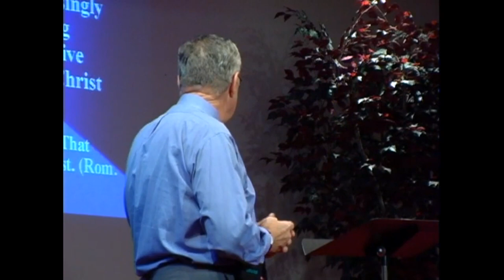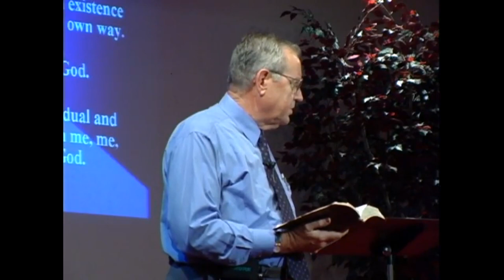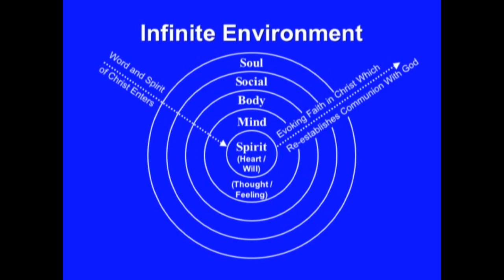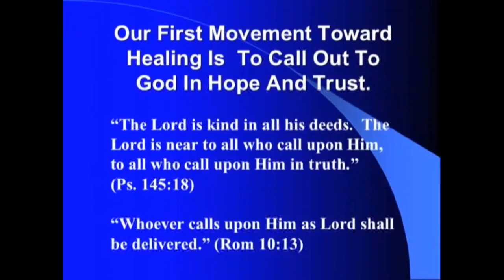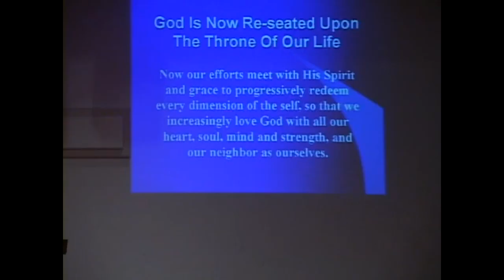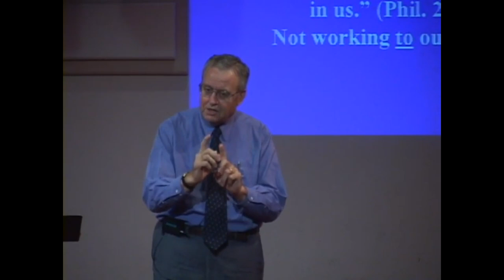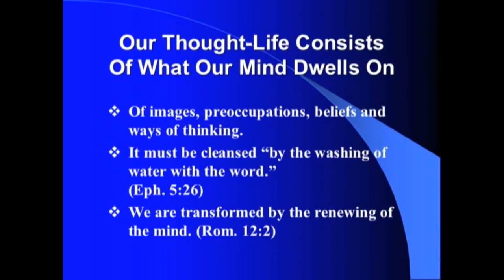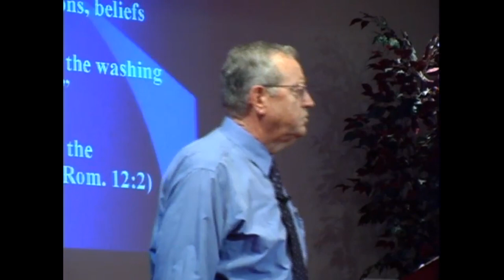Dallas Willard - Healing the Heart 2A- UNDERSTANDING THE WILL AND THE MIND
"Healing the Heart and Life by Walking with Jesus Daily" is a 6 session series presented in 12 parts. Dallas Willard takes us from a life of brokenness to a life of discipleship in God's kingdom by showing us how we can pursue restoration of our souls.

Session 1:  How Our Hearts and Lives are Broken and the Promise of Healing.
Session 2:   Understanding the Will and the Mind, the Center of Brokenness and of Healing
Session 3:  Out of the Furnace of Feeling. Escaping the tyranny of feeling, passion and emotion.
Session 4: The Broken Body and its Social World. Healing the Family and its Wounds.
Session 5: Healing the Heart and Soul.
Session 6: Living Wholeness of Life in the Kingdom and Power of God.